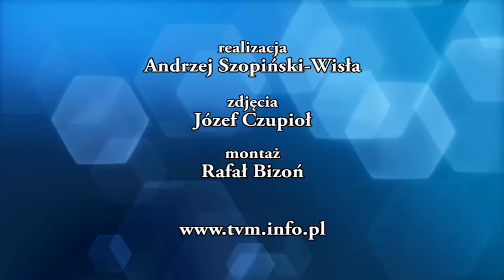TVM - "WSPOMNIENIA NAUCZYCIELKI WOJACZKA"